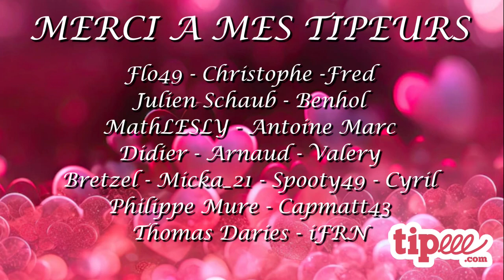Nascarjolly.com - 8/18 Nashville 230 - i-FRN 2024 Spring Saison - Iracing Highlights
SOF: 2999

Drivers:
1 Cyril Nousbaum
2 Maxime Herber
3 Bruno LeDoaré
4 Jean Bapt Charles
5 Mathis Hebert
6 David Paul4
7 Gerald Segarra
8 Sami Bourie
9 Joel Guez
10 Seb Talagrand
11 Nicolas Dubearn
12 Frederic Treins
13 Nicolas Vallee
14 Philippe Rimbaud
15 Jerome Durand
16 Yohann Margot
17 Matt Kindig
18 Mathieu Lesly
19 Eric Skrzypczak
20 Antoine Marc
21 Benoît Holzer
22 Guillaume Blanquart
23 Jacques Recan
24 Nosto Colnot
25 Arnaud Gorge
26 Charles Collignon
27 Flo Martin
28 Thomas Daries
29 Julien Alavoine
30 Nicolas Ciappara
31 David Grimardias
32 Eric Ramirez
33 Julien Schaub
34 Jp Chrétien
35 Tony Repussard

0:07 Grid
0:46 Start
1:31 Lap 4
1:50 Lap 8
2:12 Yellow 1
2:36 Lap 23
3:00 Yellow 2
3:47 Yellow 3
4:08 Lap 60
4:33 Yellow 4
5:02 Lap 74
5:22 Lap 75
5:50 Lap 77
6:09 Lap 79
6:32 Lap 82
6:58 Yellow 5
7:20 Lap 95
7:35 Lap 99
7:54 Lap 105
8:27 Yellow 6
9:03 Yellow 7
9:24 Yellow 8
9:45 Lap 126
10:17 Lap 131
10:41 Lap 154
11:01 Lap 167
11:17 Finish
11:51 Standing